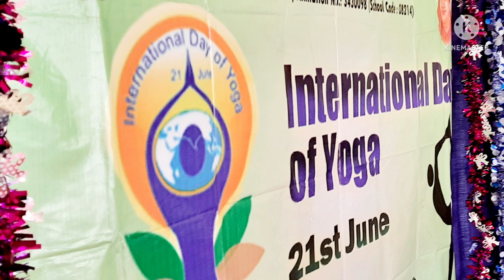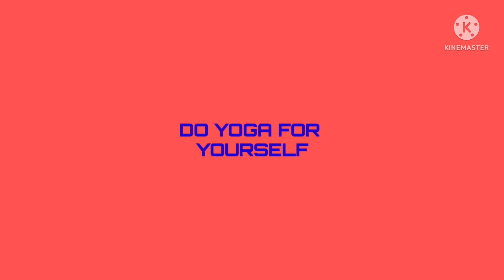C S CLASSES- EXTRA .../ INTERNATIONAL DAY OF YOGA /21ST JUNE 2022/ SJDAV PUBLIC SCHOOL CHAIBASA..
C S CLASSES- EXTRA / CELEBRATION OF INTERNATIONAL DAY OF YOGA (21 ST JUNE ,2021)
* AT S J D A V PUBLIC SCHOOL, CHAIBASA, JHARKHAND
          " C S CLASSES "
FOR MOTIVATION
REGARDS & LOVE

* SIR / MADAM / DEAR STUDENTS
  MY EFFORT
 -- FREE EDUCATIONAL VIDEOS
   (  OVER 350 ...)
    WHICH COVERS ALMOST
    ALL THE
      "P H Y S I C S "
     topics of std IX ,X , XI ,  XII

PLEASE  TAKE PLEDGE--
DO YOGA
REGULARLY
( AT LEAST 10 MIN )

TO UNDERSTAND
SCIENCE TOPICS EFFECTIVELY
YOGA IS ESSENTIAL
--- WHICH INCREASES CONCENTRATION ALARMINGLY.